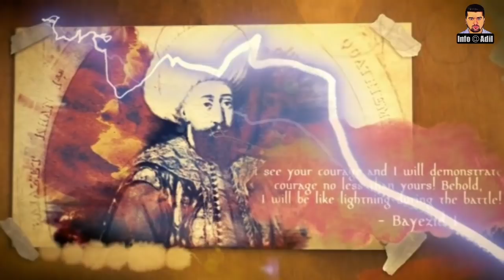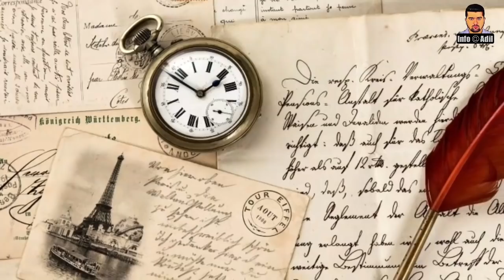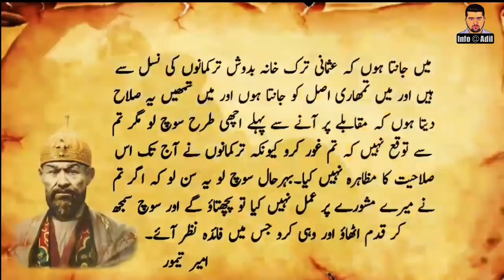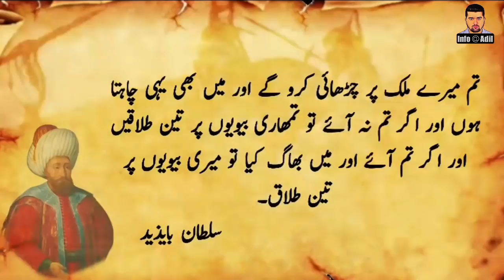Ottoman Empire || Real History of Battle of Ankara || Bayezid Yaldram Vs Timur Lang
The Battle of Ankara or Angora was fought on 20 July 1402 at the Çubuk plain near Ankara, between the forces of the Ottoman Sultan Bayezid I and the Emir of the Timurid Empire, Timur. The battle was a major victory for Timur, and it led to the Ottoman Interregnum.

Allah app ka Hami-o-Nasir ho.